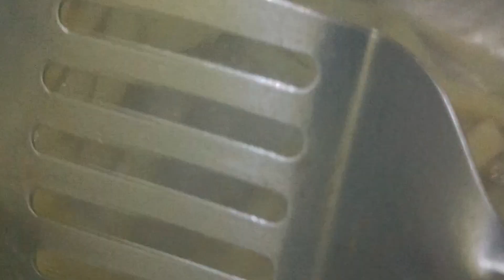POTATO YUMMY FRIES 😋🍟